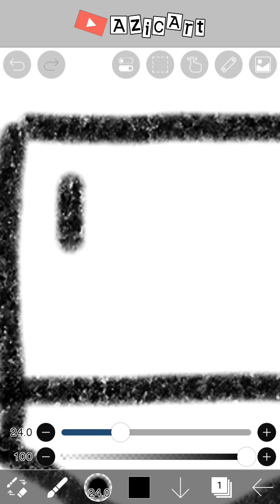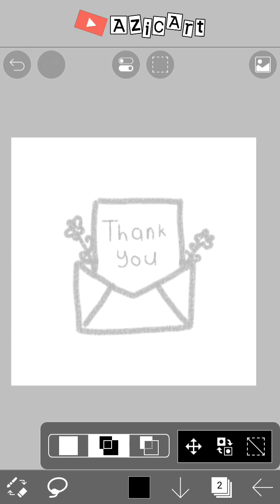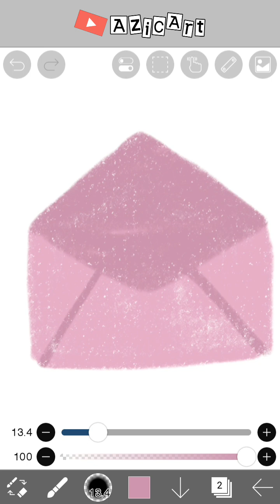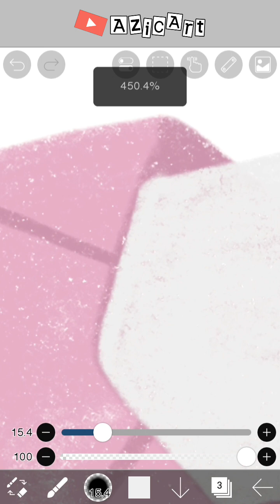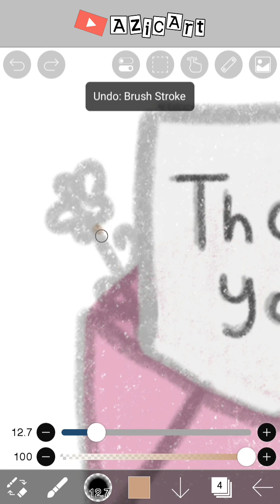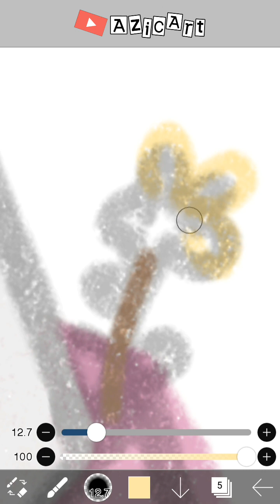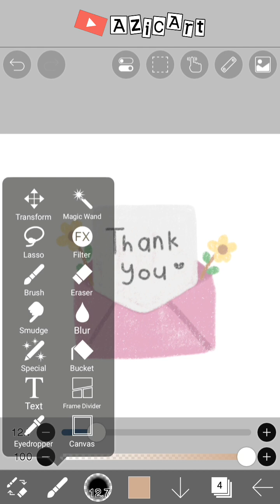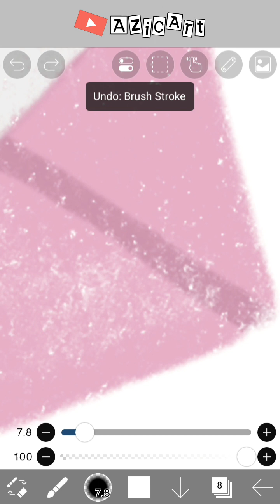Gambar Amplop Surat Aesthetic || Watch and Learn || Real-Time 【ibis Paint X】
Selamat datang kembali di channel-ku, AzicArt 🙏
Semoga sehat selalu dan semoga-semoga baik lainnya 🤲

Semoga channel ini bisa bermanfaat buat kita semua~

00:00 - 02:10 Sketsa
02:10 - 09:30 Coloring
09:30 - 10:30 Time Lapse

【Aplikasi Gambar】
Ibis Paint X (Android)

【Video Editor】
inShot (Android)